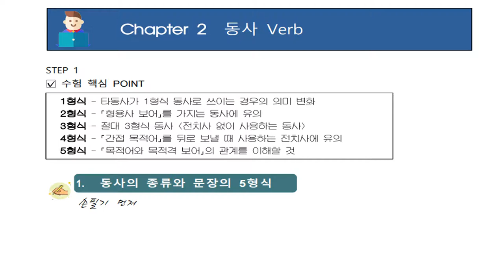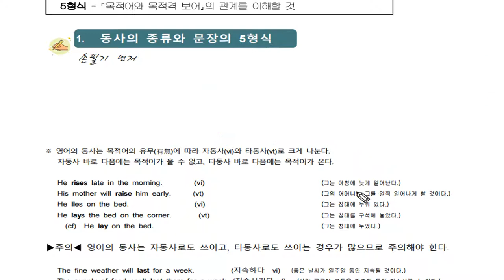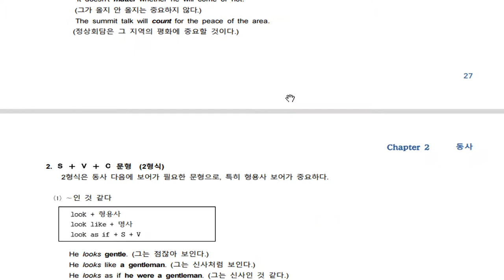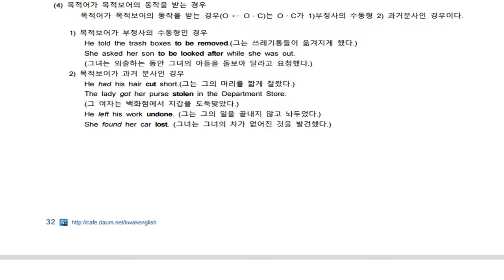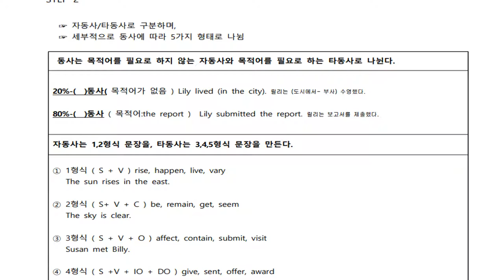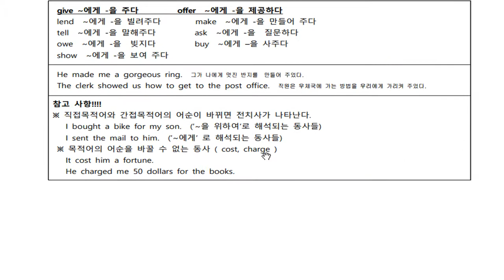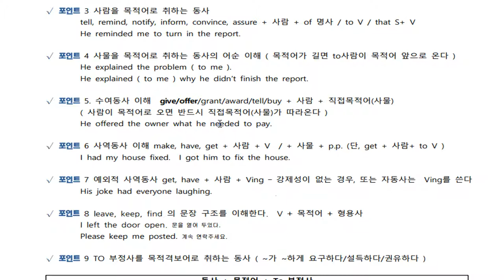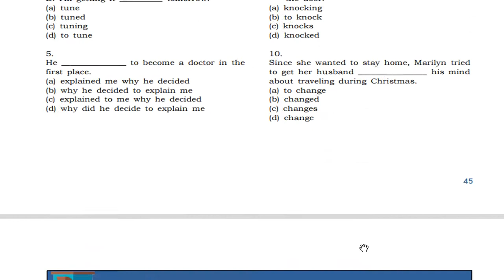텝스 문법 동사